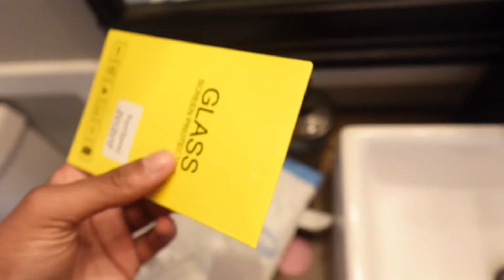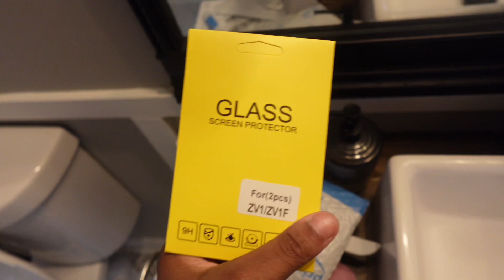Spend the day with me / night routine